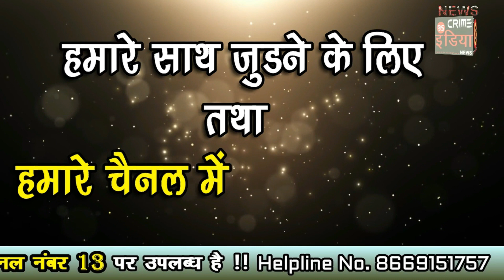आम आदमी पार्टी की ओर से शीतला माता मंदिर में रक्तदान शिविर संपन्न !!